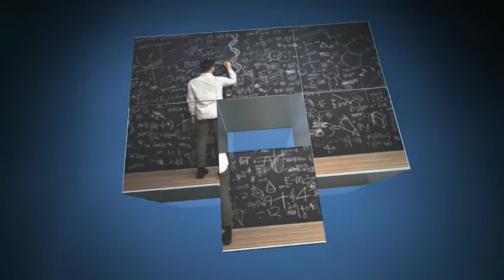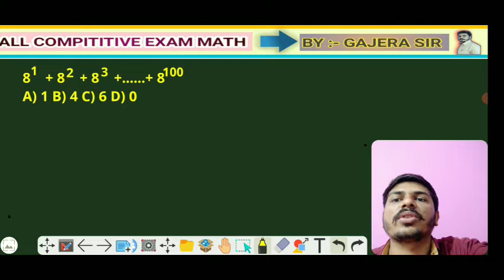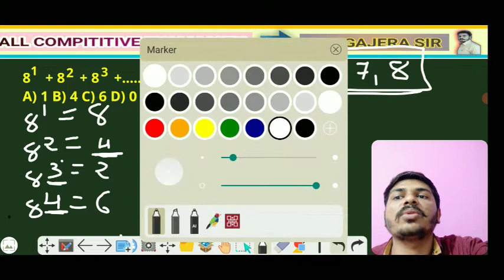સંખ્યાજ્ઞાન | PART 18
WHAT'S APP ગ્રુપમાં જોડાવા માટે